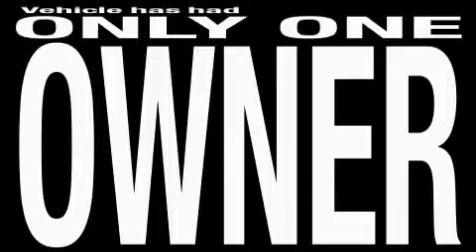Pre-Owned 2008 Toyota Yaris Concord CA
Year: 2008
 Make: Toyota
 Model: Yaris
 Engine: 1.5L I-4cyl
 Trans.: Automatic
 Exterior: Silver
 Miles: 8,232
 Interior: Grey

 Used 2008 Toyota Yaris Concord CA